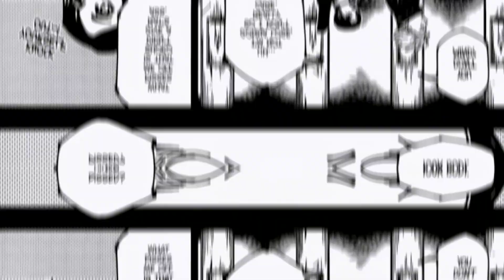The Return of Gojo SATURO